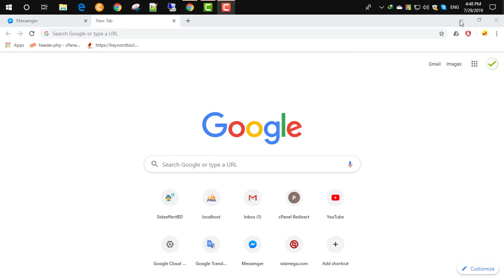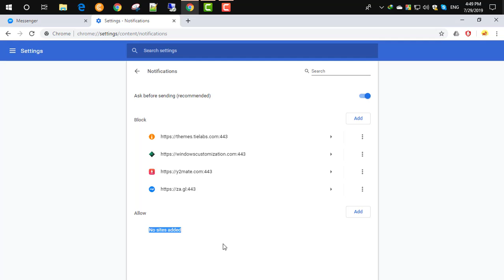How To Disable Google Chrome Notification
Notification of Google Chrome or various software is too bad which can make us annoying and waste our mind and work time.But if you like to watch this video you can completely get rid of the hassle here today to solve this problem if you like subscribe to the channel

chrome notification off,
 Disable Notification On Google Chrome , Disable Notification , disable desktop notifications , , facebook notification , youtube notification , twitter notification , How to Disable Chrome Desktop Notifications
chrome notifications stop pc,
chrome notification block,
Google Chrome , chrome , google , notification , disable ,
chrome notification remove,
chrome notification disable,
 How to Disable/remove/stop notification on google chrome , disable chrome notifications taskbar ,
chrome notification stop,
chrome notification bottom right,
google chrome notification block,
turn off chrome notifications , turn off chrome facebook notifications